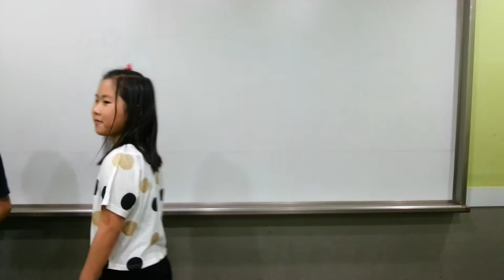5월 Hop1 20140521 - Chloe Matthew Mimy Peter